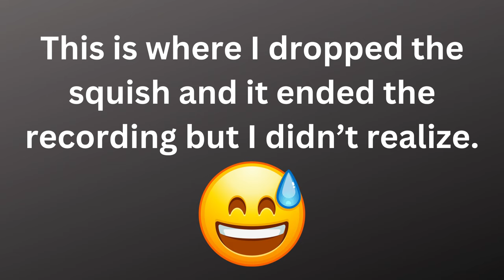Squish Mail FROM LAST YEAR! Do I still want them?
Oops I may have missed some Squish Mail packages from last year. Find out if I still like them!